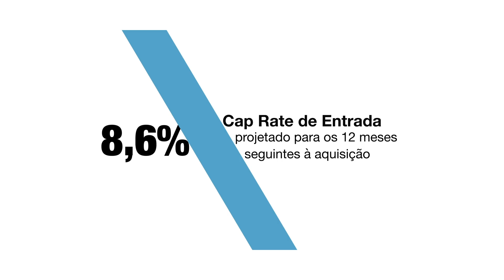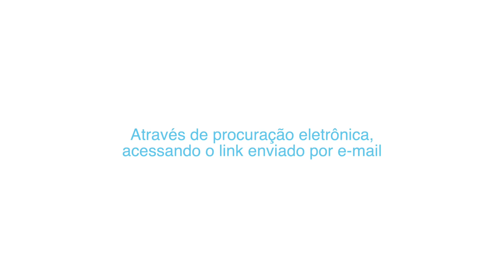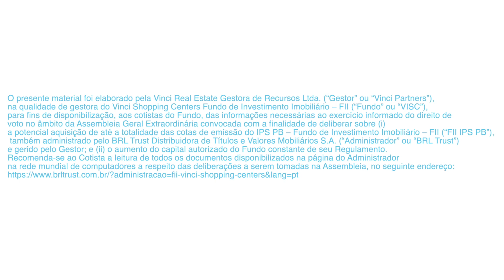VISC11 | Assembleia Geral Extraordinária